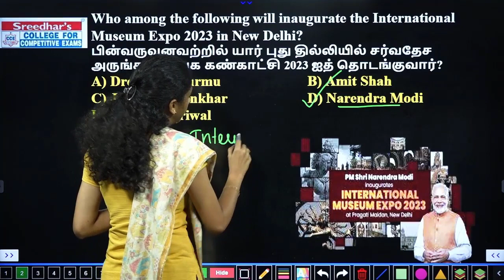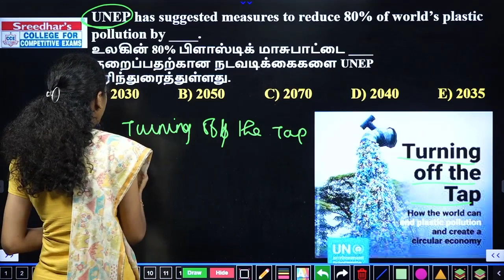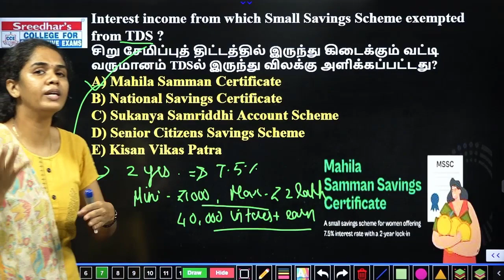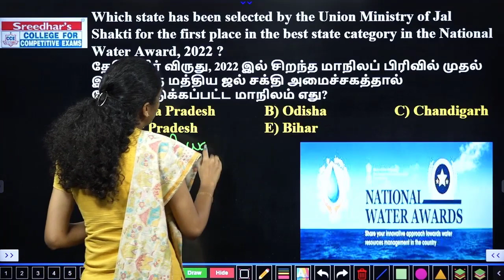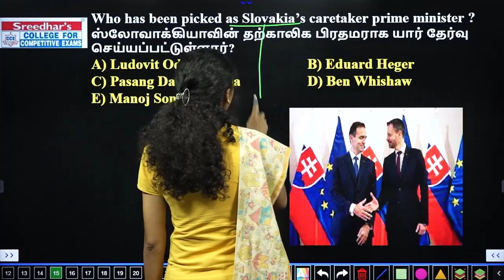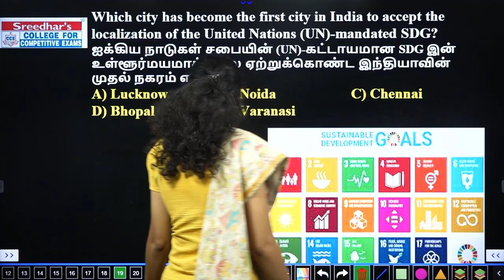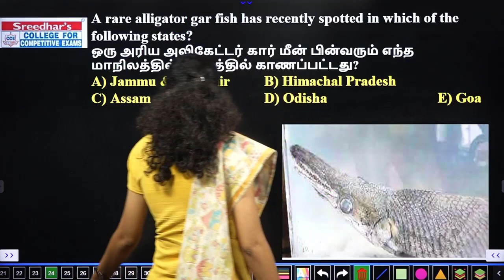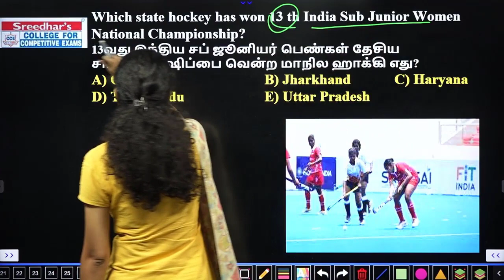Daily Current Affairs in Tamil | MAY 20 & 21 2023 l BANK, SSC, TNPSC l Today Current Affairs Tamil